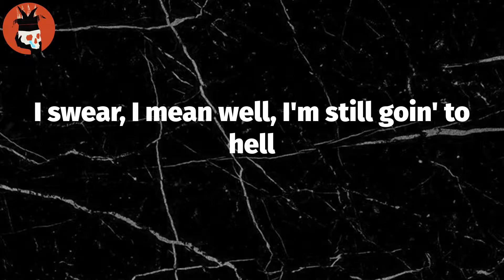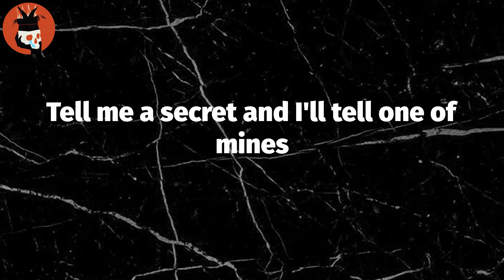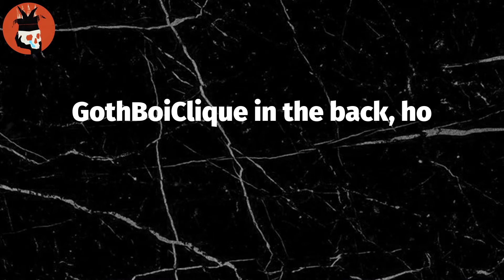witchblades (Lyrics) - Lil Peep